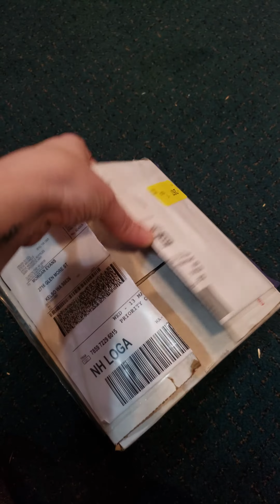Box opening!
Box opening from Steve Michaels Reptiles
4/14/19